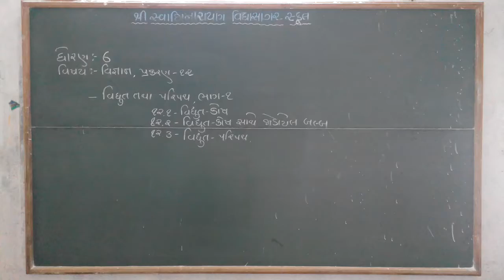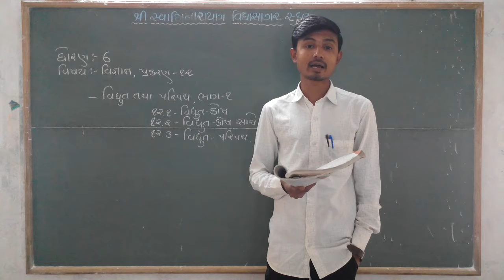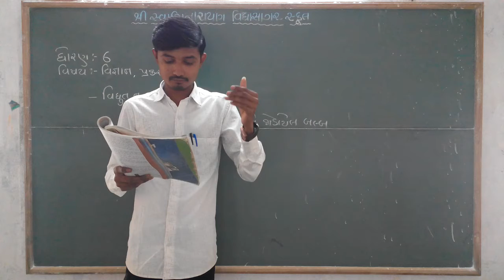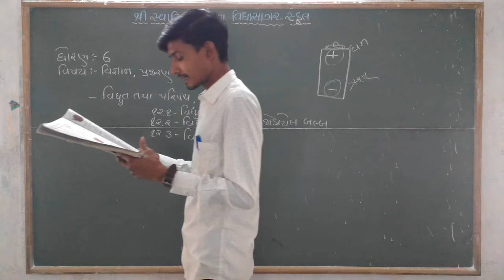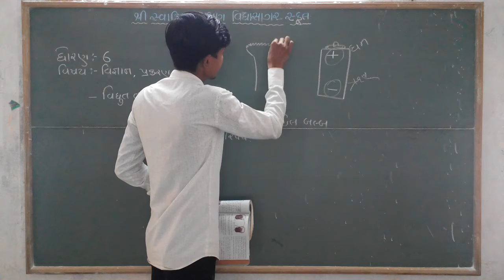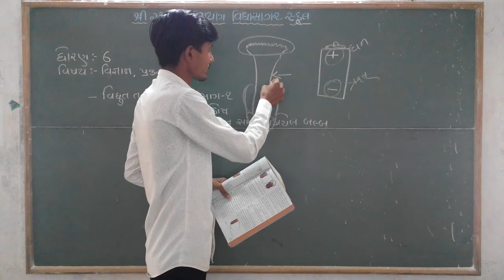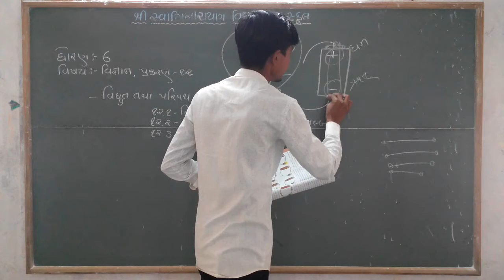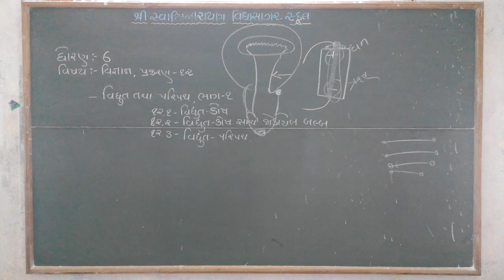STD 6,વિજ્ઞાન,પ્રકરણ ૧૨,વિદ્યુત તથા પરિપથ,ભાગ ૧,BHAVESHBHAI MER